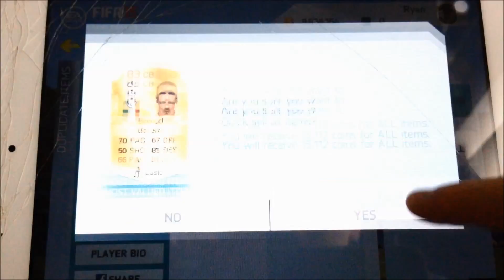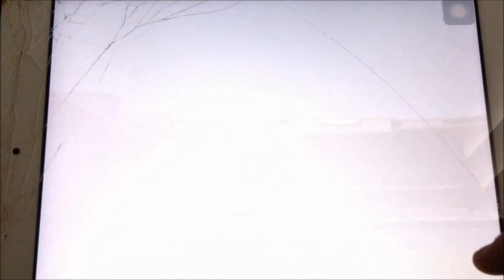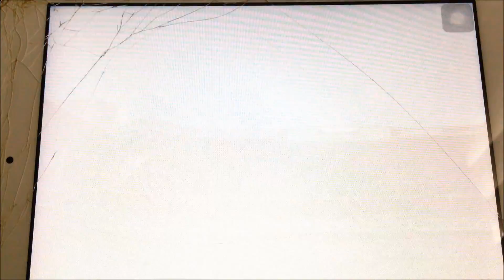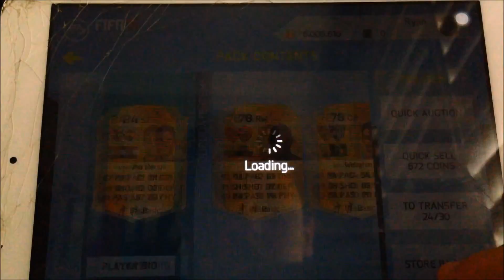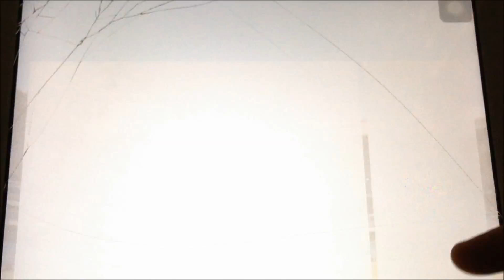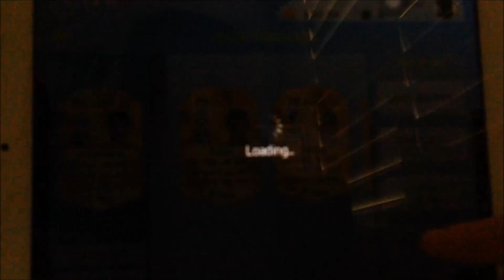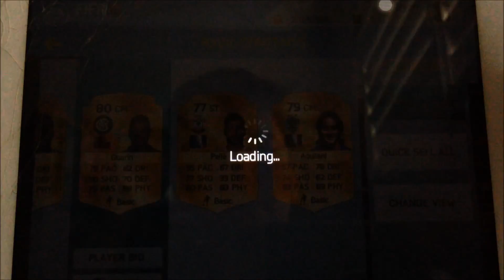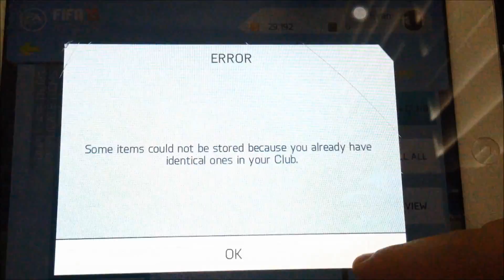15 MILLION COIN HERO RONALDO PACK OPENING! ft. 87 DE BRUYNE! FIFA 16!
Well my main ones (:
THIS VIDEO TOOK 4 HOURS TO UPLOAD SO PLEASE DESTROY THE LIKE BUTTON!